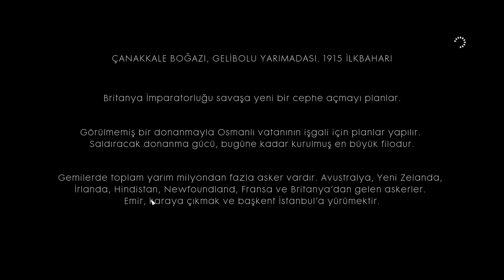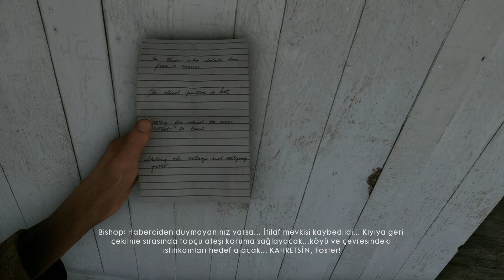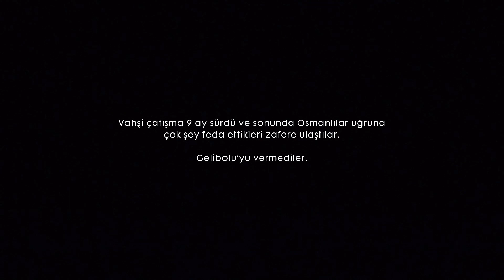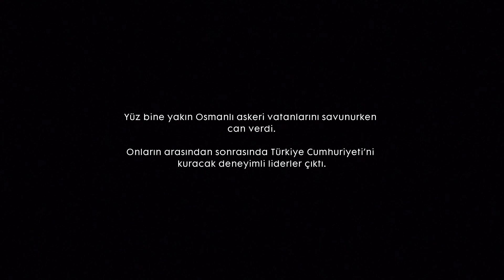Battlefield 1 Çanakkale Cephesi